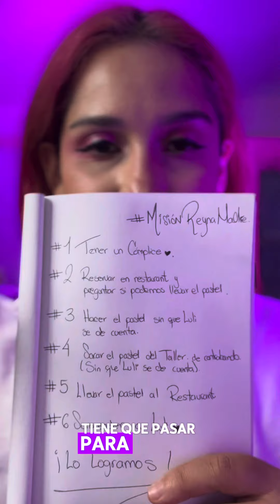Sorprendiendo a mi mamá con un pastel hiperrealista!